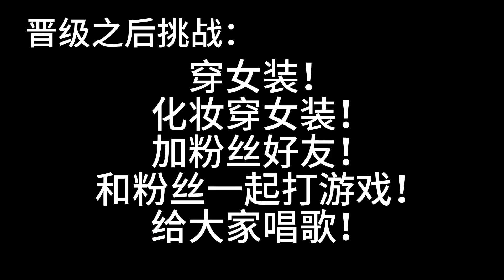蛋仔拍对：西瓜play晋级总决赛！饭特稀挑战化妆穿女装？